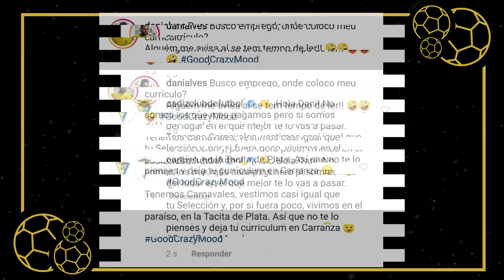DANI ALVES W BARCELONIE - JAKI MA TERMIN WAŻNOŚCI?